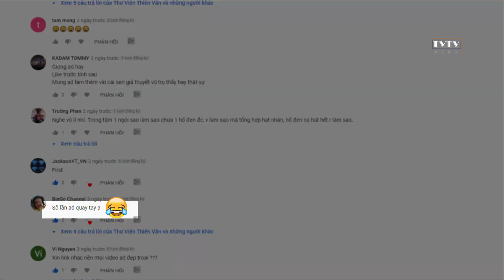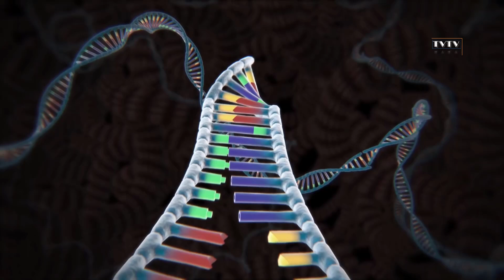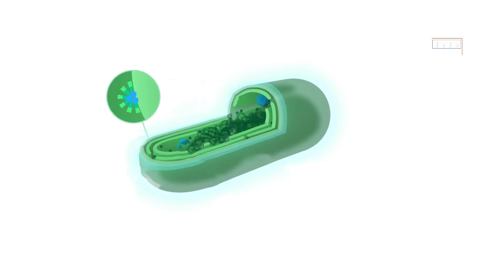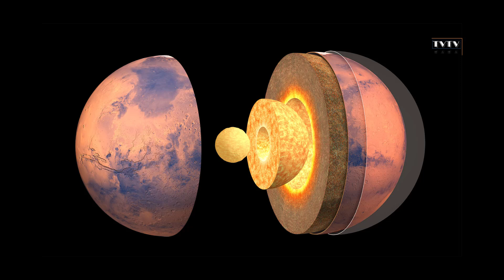Sao Hỏa Đã Bốc Hơi Như Thế Nào | Thư Viện Thiên Văn